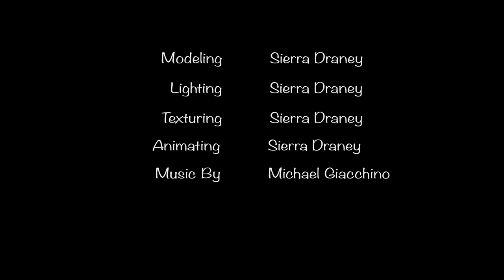Mushroom Village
Just a quick little animation/walk-through I made for a semester project in school.